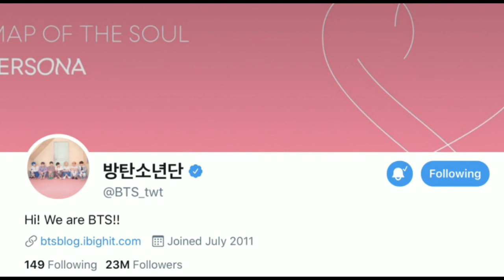BTS is Most Streaming First K-POP Artist on Spotify, & Most Followed K-POP Artist on Twitter 23M👏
Army keep Streaming and don't forget to tag BTS on Twitter and Please Army Vote for Golden Disk Award and Seoul Music Award 🙏🙏
Congratulations 🎉🎉👏👏

Army Always support BTS and Please

We Purple BTS We Love BTS

I make my videos myself, all the news that I talk about in my videos translate  by me. I do not copy from any website or blogs.. (Videos that I translate from Korean to English are made by Me.(I collect all the information by myself).